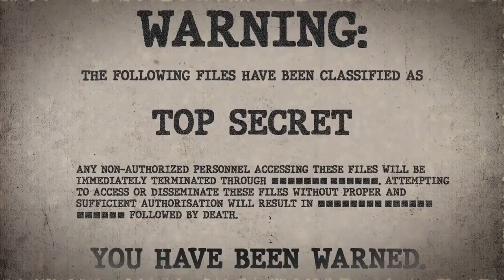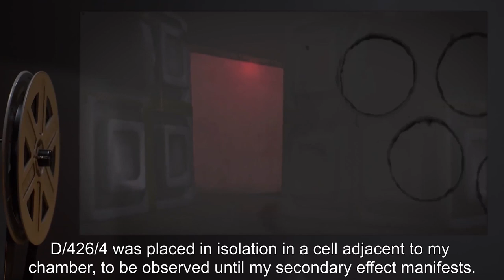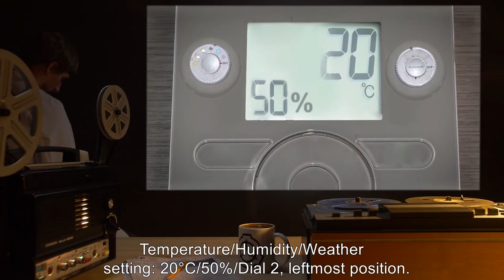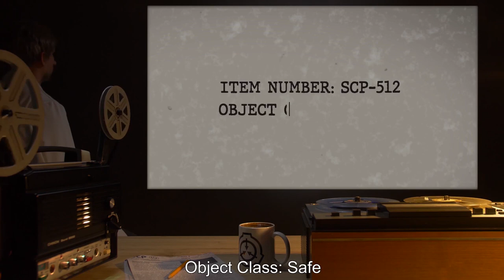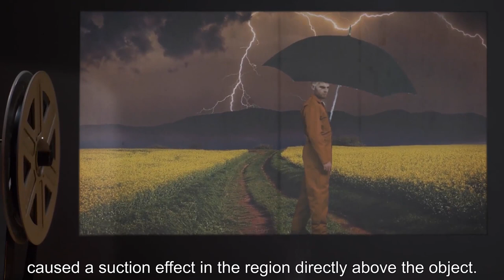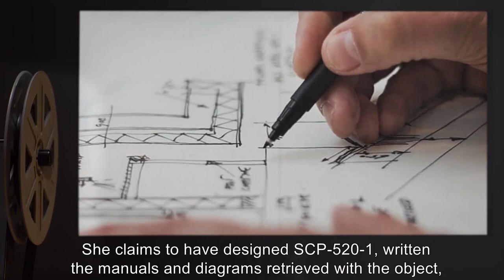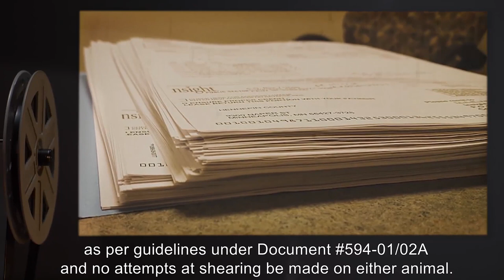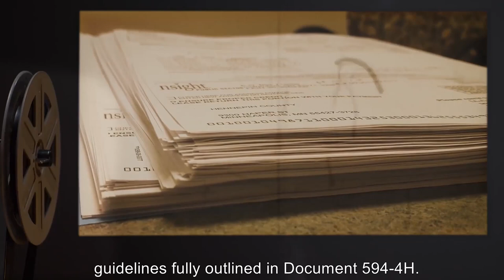Electrical SCP Anomalies (SCP Orientation Compilation)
This is a selection of some of the Deadliest Electrical SCPs kept in containment by the SCP Foundation.

In this compilation you will see the following SCPs:

SCP-426 is a Euclid Class entity also known as I Am A Toaster
SCP-459 is a Safe Class entity also known as Interplanetary Thermostat
SCP-495 is a Safe Class entity also known as Thingmaker
SCP-512 is a Safe Class entity also known as Gravity-Nullifying Umbrella
SCP-520 is a Safe Class entity also known as Knife Switch
SCP-594 is a Euclid Class entity also known as Electric Sheep